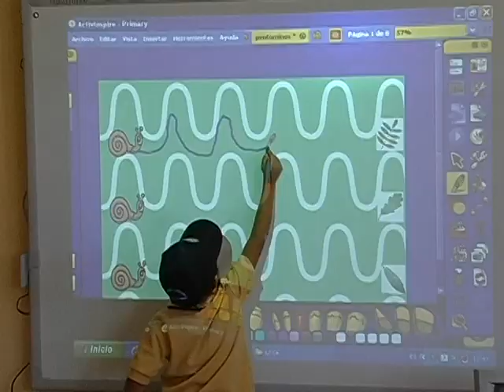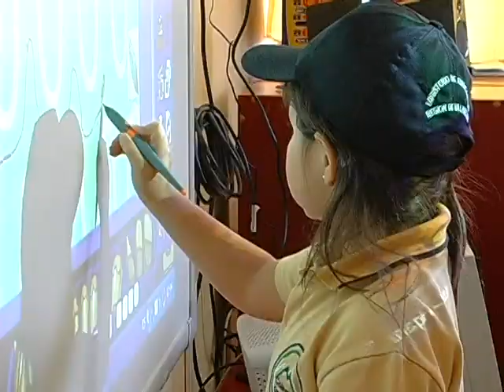INICIO AÑO ESCOLAR SAN FELIPE